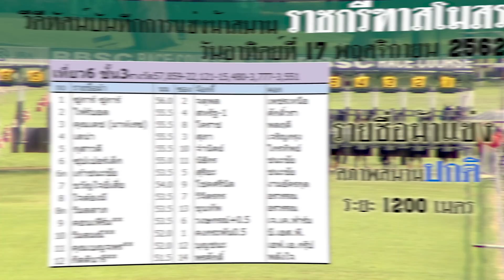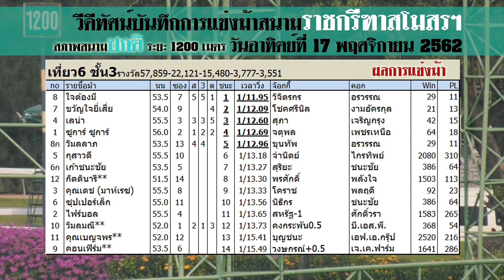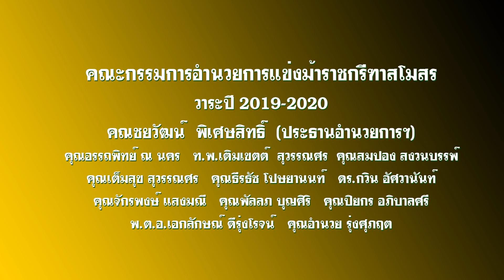เที่ยว 6 ชั้น 3 | ThailandHorseRacing | 17 Nov 2019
ผลการแข่งม้าสนามราชกรีฑาฯ วันอาทิตย์ที่ 17  พ.ย. 62
ยอดเงินหมุนเวียน 37,625,740
ตีตั๋ว 4,114

ติดตามสถิติและประวัติม้า